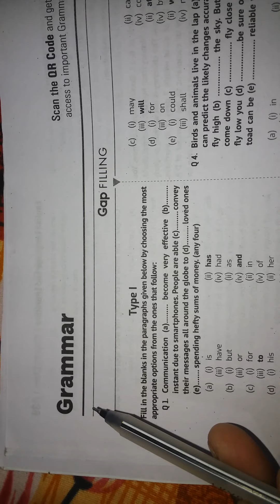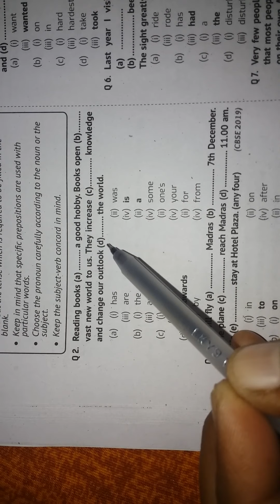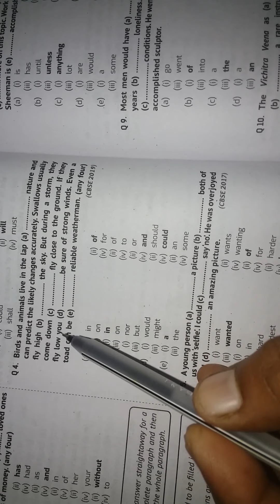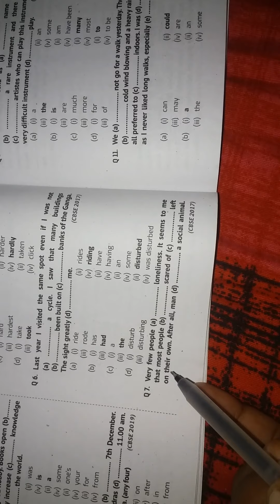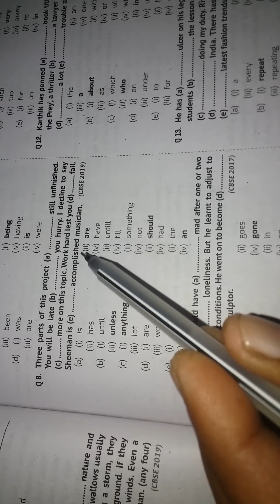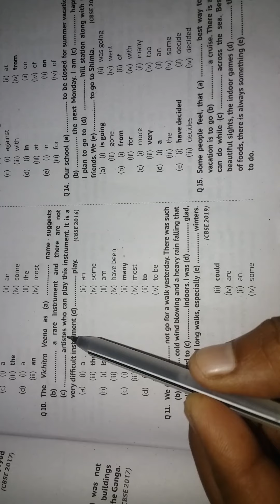K.G.ClassesTopic-Grammar-Gap Filling 10th(CBSE)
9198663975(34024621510)sbi Orai jalaun uttar pradesh